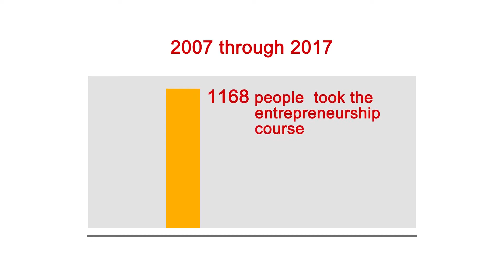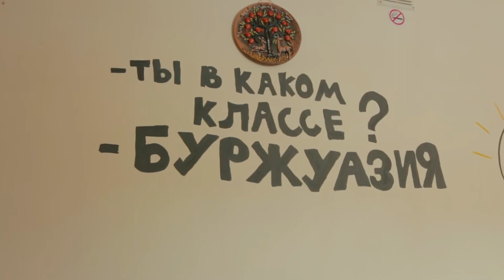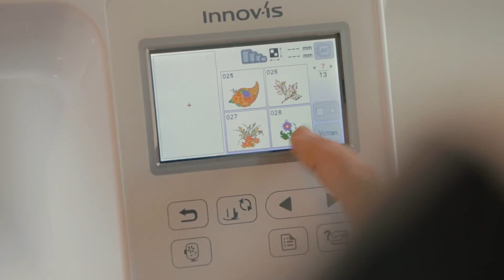American University of Armenia's Turpanjian Rural Development Program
TRDP is a program of American University of Armenia that encourages economic development through entrepreneurship in rural areas of the Republic of Armenia, Artsakh Republic & Javakhk (Georgia). In the 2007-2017 period, the program supported the establishment of more than 350 businesses and creation of more than 500 jobs in Armenia, Artsakh and Javakhk.